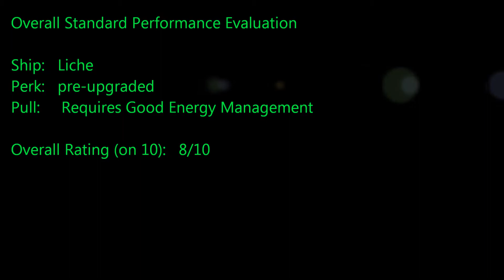BSGO Ship Review - Liche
In this video I go through the status and "push and pulls" of a tier class cylon ship known as the 'Liche'